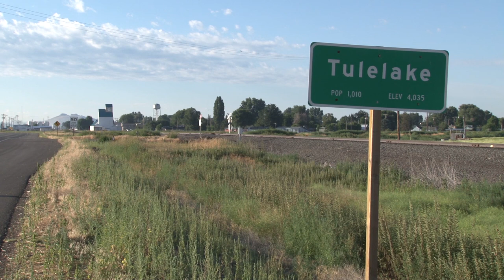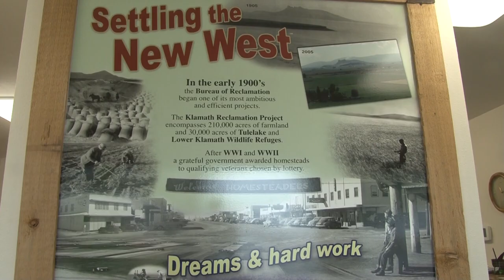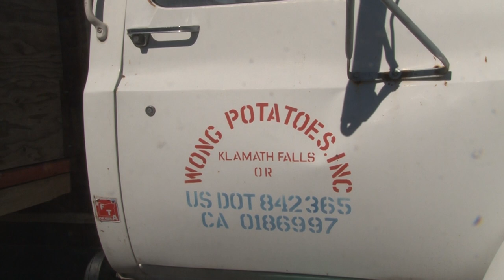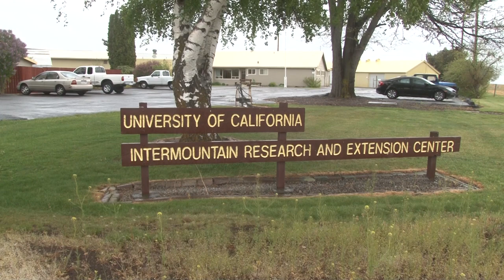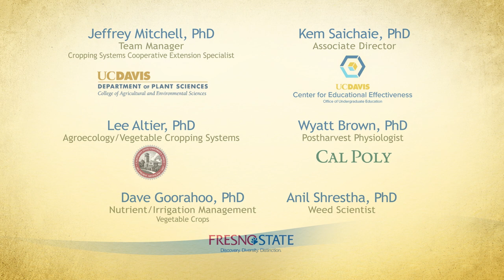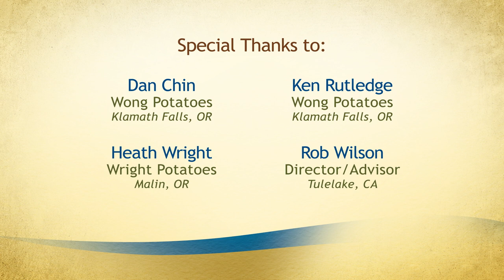Potato Production in California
California has been one of the largest potato producing states in the country, being the only state able to produce potatoes for all seasons, along with Washington and Idaho. This video explains the growing process for potatoes in the Tulelake region.